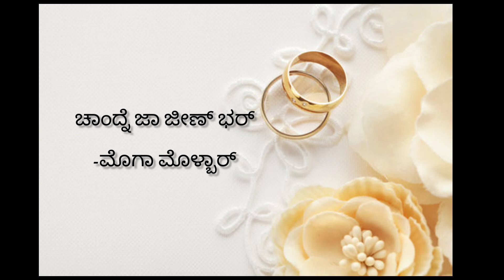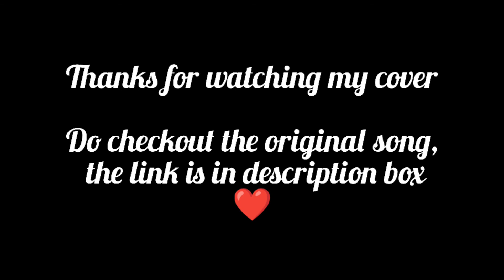Tum zai maka | konkani romantic song| Ashith pinto | Lizzy carol Dsouza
Hello

I have attempted to sing this konkani song which was recently released.

Original song credit:
Composed, music & programming: Ashith pinto
Rhythm programming: Noel Dsouza
Singer: Lizzy Carrol Dsouza
Lyrics: Stany Bela

Cover credits:
Karaoke: Johnson Mascarenhas
sung by Annie Mascarenhas

This is for you, Happy birthday vnu ❣